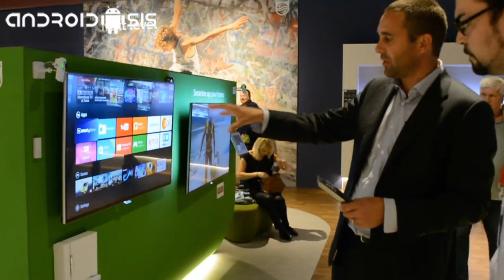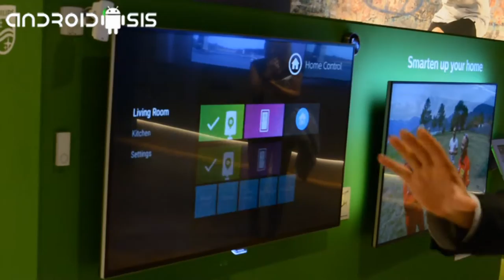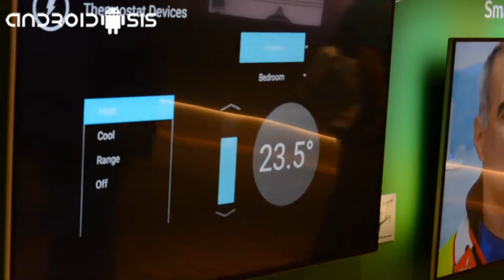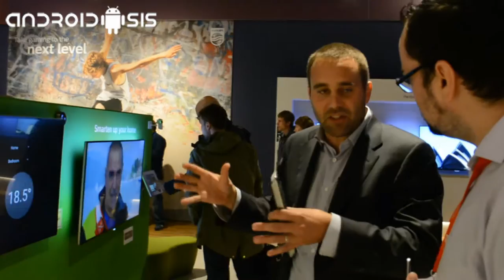Smart TV Philips con Android, así será tu casa inteligente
Os mostramos cómo podréis controlar diferentes aspectos de vuestra casa gracias al smart TV de Philips con Android.